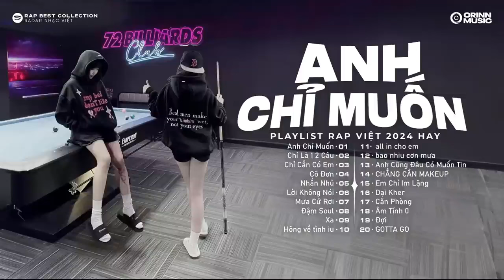Anh Chỉ Muốn, Nhắn Nhủ, Chỉ Là 1 2 Câu - Ronboogz Tracklist - Những Bản Rap Melody Cực Hay 2024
00:00 Anh Chỉ Muốn - Ronboogz
02:54 Chỉ Là 1 2 Câu - Ronboogz
05:25 Chỉ Cần Có Em - twenty x Darki
09:12 Cô Đơn - Hngle x NIZ x Ari (Arranger
12:58 Nhắn Nhủ - Ronboogz
16:57 Lời Không Nói - Ronboogz
21:41 Mưa Cứ Rơi - MrA x Wxrdie x Machiot
24:39 Đậm Soul - NP
28:26 Xa - Ronboogz
31:50 Hông về tình iu - Khoi Vu
35:09 all in cho em - willistic
38:12 bao nhiu cơn mưa - Winno
42:38 Anh Cũng Đâu Có Muốn Tin - Dab  x Helinn
46:07 CHẲNG CẦN MAKEUP (CCMK) - DPEE x ZUZ (Prod
49:33 Em Chỉ Im Lặng - OSAD ft PHÁO
52:55 Dại Kher - Sony Tran ft
57:12 Căn Phòng - Ronboogz
59:55 Âm Tính 0 - Ronboogz
1:03:50 Đợi - 52Hz x WEAN
1:07:09 GOTTA GO - DUCCI